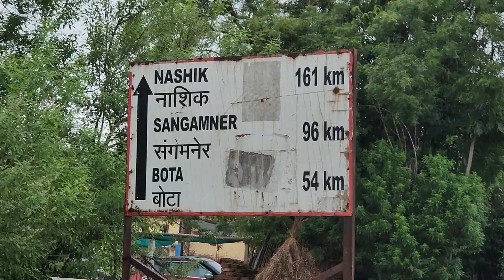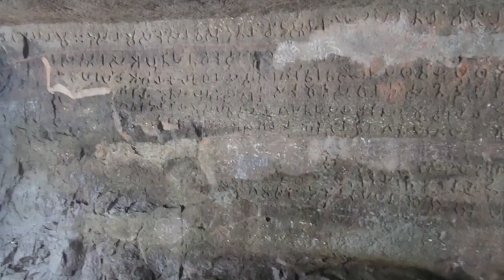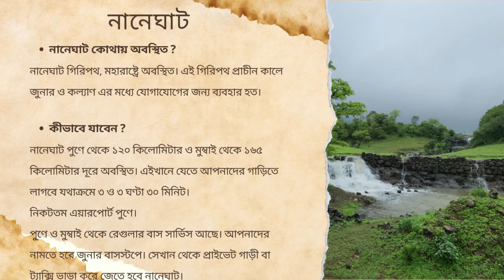How To Explore Naneghat | আশ্চর্য জলপ্রপাত | First Ever Bengali Vlog | Day Trip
In this episode of the Bengali travel vlog, you will get to see the reverse waterfall of Maharashtra. A first-ever Bengali channel to feature this content.
The road trip started from Pune and took us to Naneghat where we saw ancient caves apart from the natural beauty of the place.

Your Queries – How to explore Naneghat in a day trip from Mumbai and Pune
  নানেঘাট কোথায় অবস্থিত

Chapters
00:00 – Intro
00:56 – Route and travel details
01:46 – Oscar enjoying ride
04:05 – Junnar and fort of Shivaji
06:20 – Thumb structure
08:32 – Reached Naneghat
08:53 - Cave complex exploration
13:32 - Inside reverse waterfall
17:40 - Bhromon Shongi | ভ্রমণ সঙ্গী

Nanaeghat Reverse Waterfall
One Day Trip To Naneghat | Pune To Naneghat | Reverse Waterfall
Naneghat | Reverse Waterfall | Reverse Waterfall Near Pune | The Local Guide
Bangla vlog
probashi bengali vlogger
probashi
probashi bengali
pujo pujo gondhyo niye
berate
bhromon india
bhromon songi
বর্ষায় মহারাষ্ট্র
Adventure
Road trip
Family trip
day trip 2023
weekend trip
bengali film
bengali
bangla video
West Bengal
Bangladesh
Vlog bengali
Day trip
travel vlog
Lonavala tourist places
Lonavala travel guide
Ancient monasteries
Hidden temples
ASI
Pet Lover
Dog
Lonavala in monsoon
Maharashtra in monsoon
Bengali news
sightseeing from mumbai
 Lonavala 2023
Day trip from Mumbai
Day trip from Pune
Tour guide
Bhromon
Places to see near Mumbai
Places to see near Pune
Lonavana tour in Bengali
 Tour guide- topic
Vlogger profession
Bitkel Bengali
Tv9 TV network
Bengali cuisine
Travel influencer
Travel with Koushik
Bangla vines
Daily vlog
Bangla travel vlog
Kolkata tour travel vlog bangla
Incredible India
weekend trip
 shibaji
bangla vlog channel
west bengal vlogger travel
 travel guide bangla
Pune to lonavala Naneghat road trip
offbeat places
naneghat
naneghat reverse waterfall
reverse waterfall naneghat
Maharashtra reverese waterfall

My primary camera
My Camera
External hard disk
On-the-go battery charger/power bank
Side bag